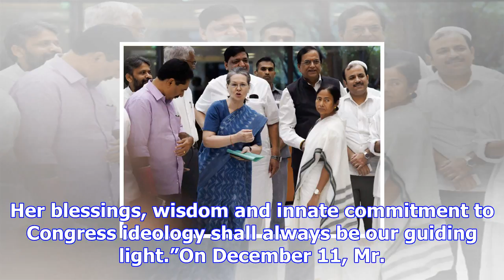Congress plays down sonia gandhi’s retirement remark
more-in A day before Congress president-elect Rahul Gandhi formally takes over the reins, Congress h...